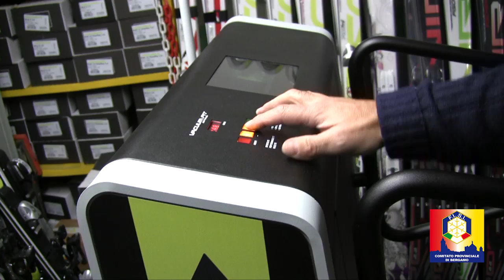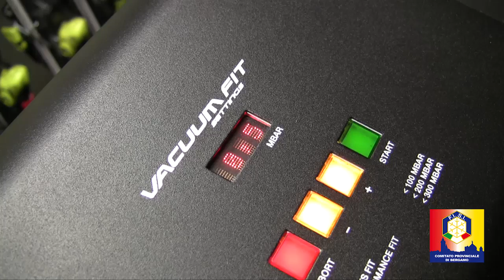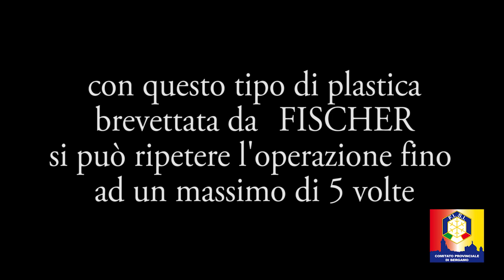Preparazione di uno scarpone di sci da gara seconda parte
Preparazione di uno scarpone di sci da gara con una macchina speciale